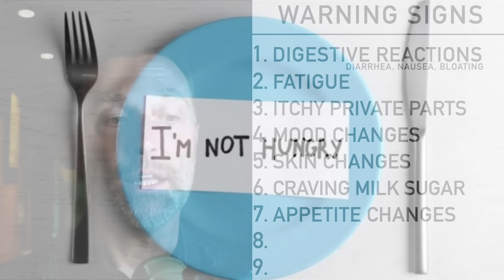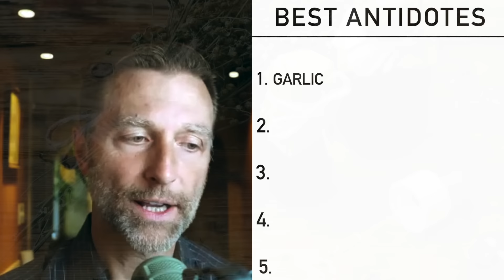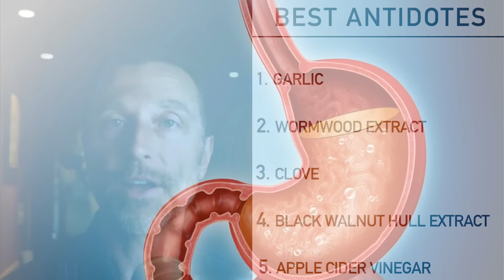9 Warning Signs of Parasites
Regardless of what you're doing with your health, chances are you have parasites. Learn more and check out the top warning signs of parasites.

0:00 The top warning signs of parasites
0:18 What is a parasite?
1:05 Signs and symptoms of parasites
4:53 Common causes of parasites
7:18 How to get rid of parasites
9:14 Learn more about remedies for diarrhea!

Today, I'm going to cover the warning signs of parasites and the best remedies for parasites.

Chances are that you have parasites in your body, but they're just not creating any problems.

Examples of parasites:
 • Viruses
 • Worms
 • Bacteria
 • Fungi

While you do have friendly bacteria and fungi, parasites aren't friendly. Parasites leech things from you and may create problems for you—but give nothing back to you.

Symptoms of parasites:
1. Digestive reactions
2. Fatigue
3. Itchiness
4. Mood changes
5. Skin changes
6. Cravings for milk sugar or sweets
7. Changes in appetite
8. Brain fog
9. Allergies

Parasites are very common, and it's essential to support your immune system because it's your best weapon to keep parasites and pathogens in check.

It's also crucial to support your microbiome. You need to keep your microbes alive and friendly.

The best natural remedies for parasites:
1. Garlic
2. Wormwood extract
3. Clove
4. Black walnut hull extract

Increasing your stomach acid is also important to help keep harmful microbes from surviving.

I hope this helps increase your awareness of the top warning signs of parasites.